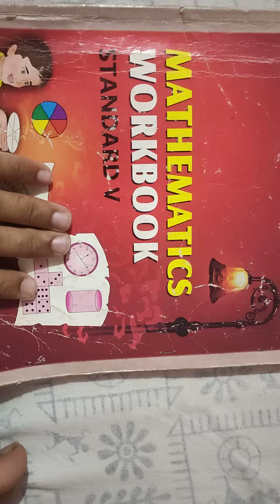5th STD maths chapter no. 9 decimal fraction workbooks answer msb @Onlymyrajsir rajsir navneet